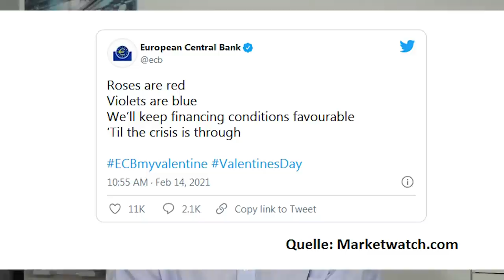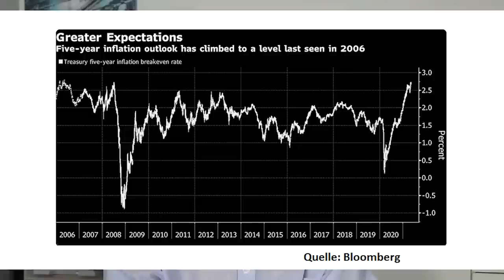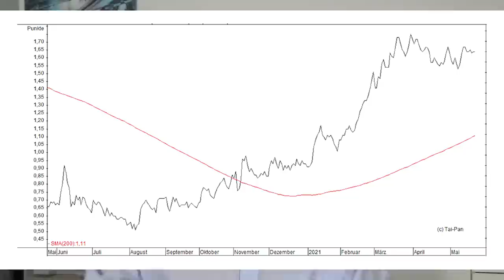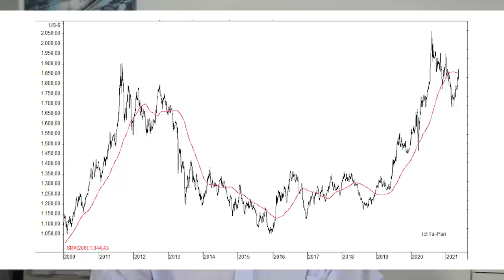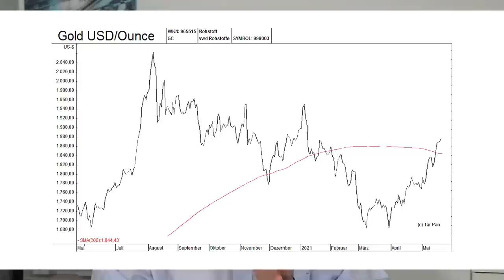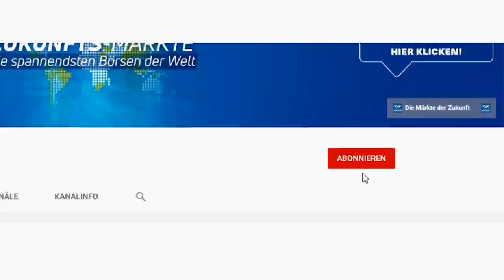Inflations-Schock: Was jetzt? (Aktien, Gold, Rohstoffe...?)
An den Börsen geht die Angst vor Inflation und steigenden Zinsen um. Wird die aggressive Geldpolitik - insbesondere der Fed und der EZB - diesmal ausufern, oder machen die Notenbanken alles richtig? Und welche Perspektiven eröffnen sich für Rohstoffe und für Gold? Ein Überblick von Gerhard Heinrich.